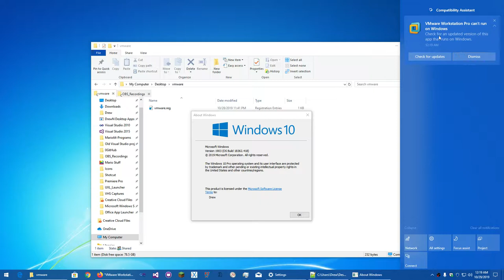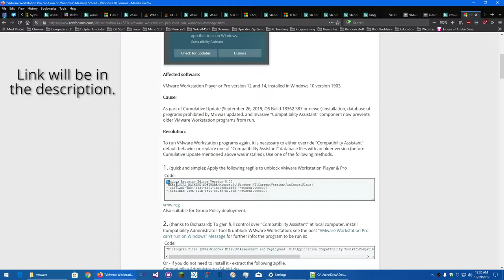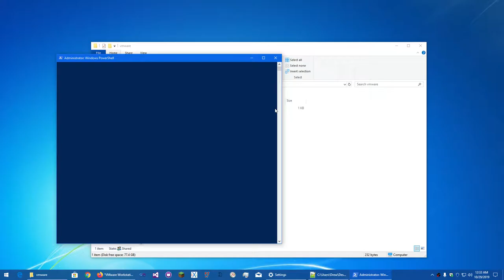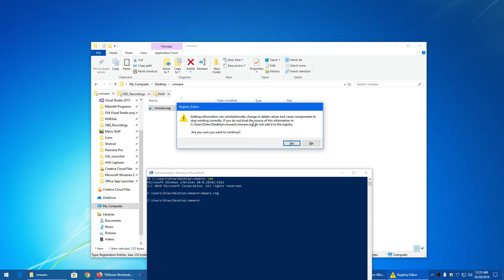Fix VMware Workstation/VMware Player not working on Windows 10 1903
One of Windows 10 1903's patches from September 2019 has incorrect compatibility flags for VMware Workstation and Player versions below 15.5 causing them to not start, but you can fix it with a Registry modification. This video shows how to do that and where to get the code if the code pasted below doesn't work correctly.

I forgot to say this in the video, but the file with the Registry code in it needs to have the ".reg" extension.

Registry code:
Windows Registry Editor Version 5.00
[HKEY_LOCAL_MACHINE\SOFTWARE\Microsoft\Windows NT\CurrentVersion\AppCompatFlags]
"{3d9912c3-cb54-4f34-ab71-1d429553bf96}"=dword:00000077
"{66f21bbc-149a-411b-8e11-880af7c1266c}"=dword:00000077

Be sure to run PowerShell/CMD as an administrator if you're running as a standard user, or else the code won't apply.

(This video was edited with Adobe Premiere Pro CC, Media Encoder CC. Recorded with OBS. Rendered/encoded with libx264 via Voukoder. Thumbnail created with Adobe Photoshop CC.)